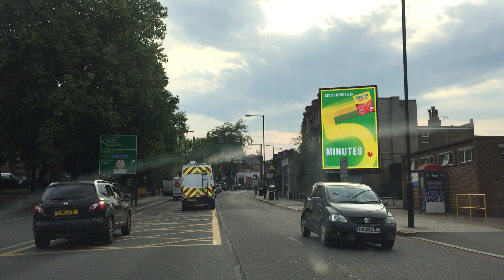2020 08 08 Honor Oak to Keswick Road SW15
Black Cab, London Taxi, The Knowledge